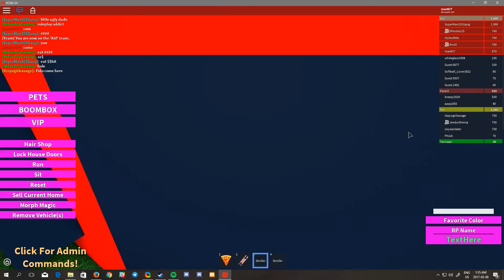just late night roblox things